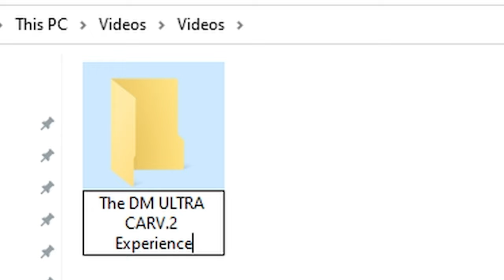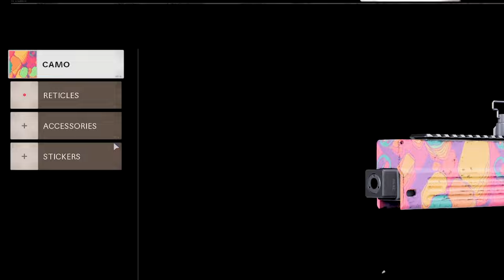The DM ULTRA CARV.2 Experience.EXE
The Season 3 Mid-Season update is almost here with Standoff and other content for players to enjoy! However, last Thursday, Treyarch dropped a brand new Tactical Rifle, the CARV.2 aka G11 from the original Black Ops! The rifle can be used in Cold War and Warzone and I decided to share my experience when going for DM Ultra! The CARV.2 shreds! Enjoy the DM ULTRA CARV.2 Experience! :)

Prodigal - T-Shirts & Sweats
Copster - Alphascan
London Hacks - Focality